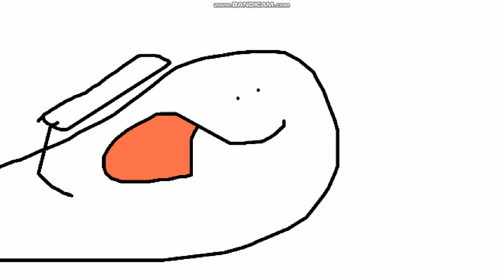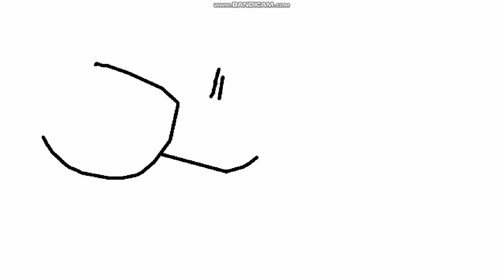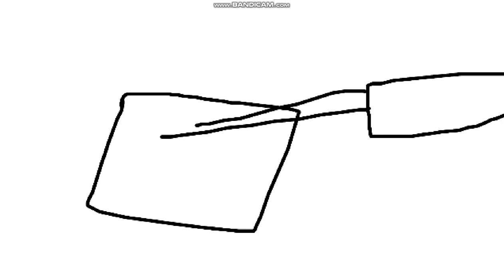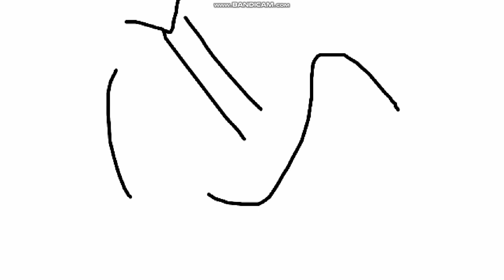Victor y Mariana S2 E15C Los Secretos de Victor